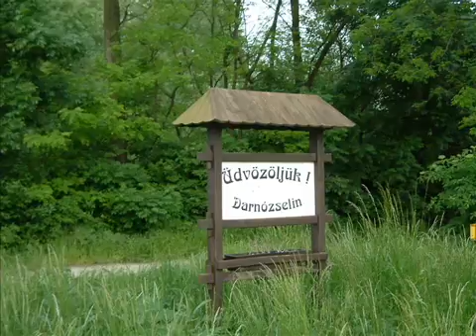Bikini - Közeli helyeken - dalszöveggel